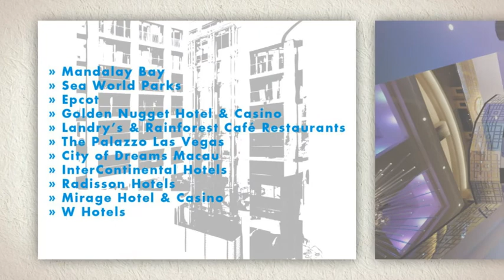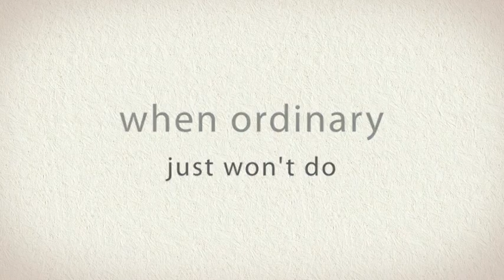Architectural Projects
Explore the architectural projects completed by Reynolds Polymer Technology, Inc. a world-class manufacturer in the design, manufacture, and installation of acrylic and resin panels across the world. What made us the leader in acrylic for large scale public aquariums, makes us a leader for architectural and interior design projects that need to go to the next level.